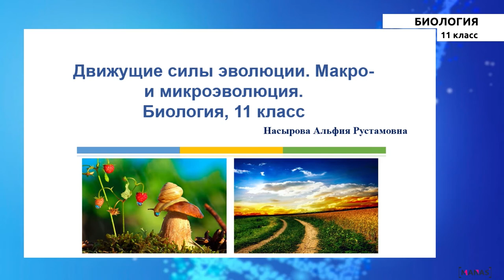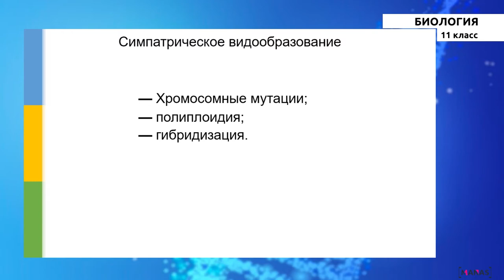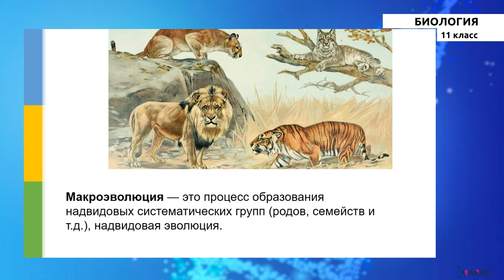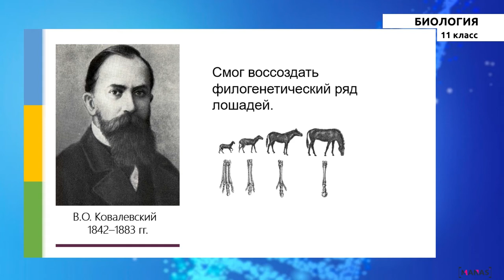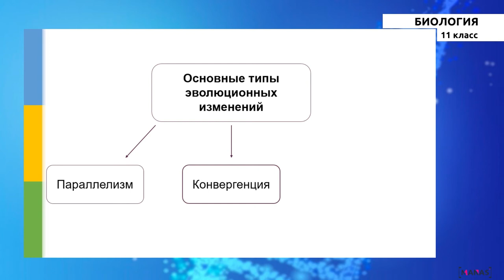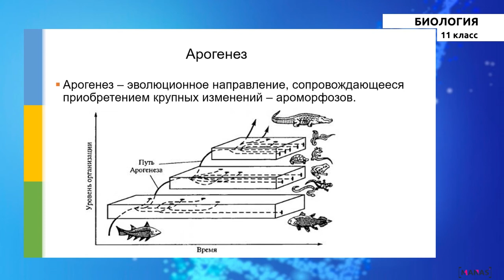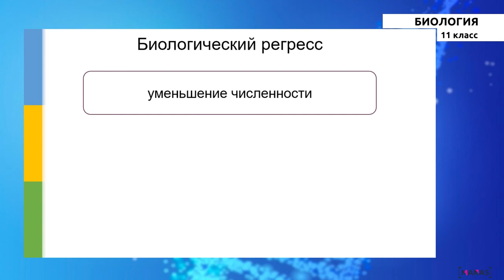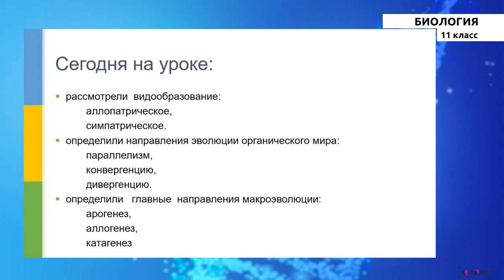11 класс - РУ - Биология - №3 - Движущие силы эволюции. Макро и микроэволюция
11 класс - РУ - Биология - №3 урок
Движущие силы эволюции.
Макро- и микроэволюция